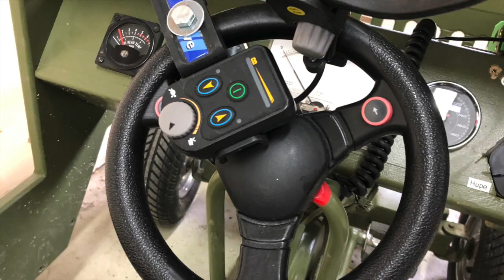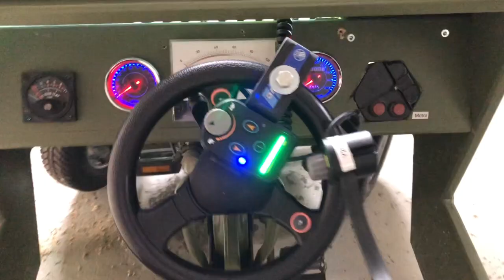Wooden jeep with electric motor from wheelchair, assembly, @werkstatteberhard Production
Installation of electric motor from wheelchair